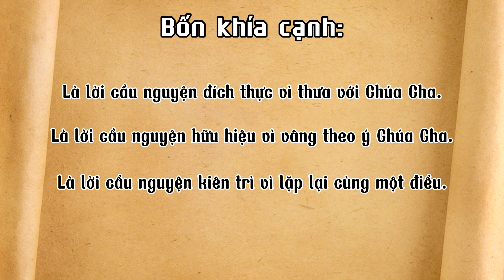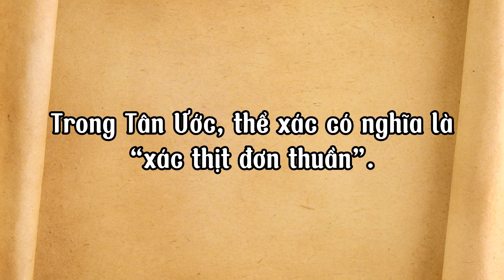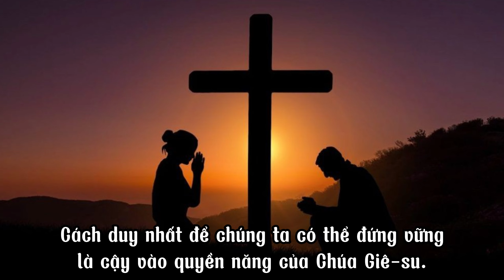Bài số 40: Xin đừng theo ý con, mà xin theo ý Cha (Mt 26, 36-46)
Kính mời cộng đoàn cùng tham dự chương trình: Giáo lý Kinh Thánh của TGP Hà Nội với chuyên mục Học hỏi Tin mừng theo Thánh Mát-thêu.